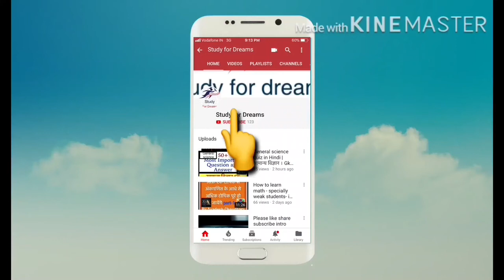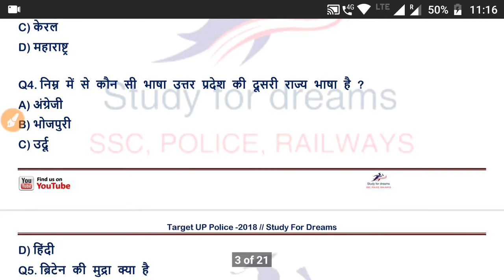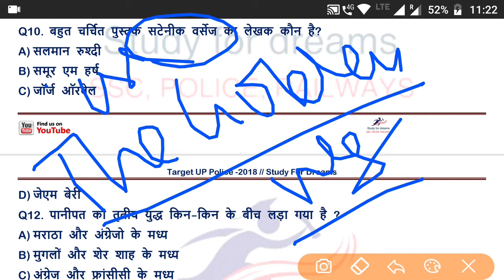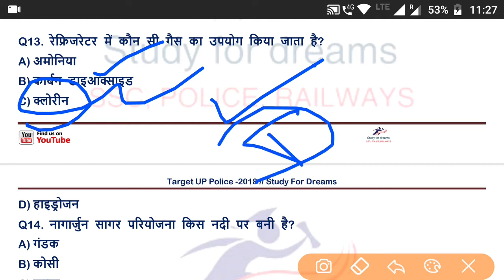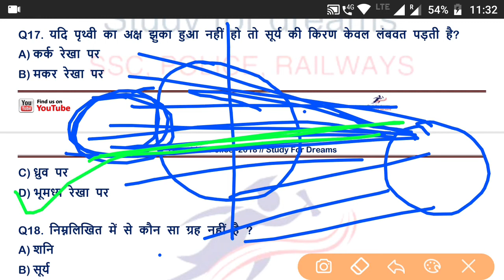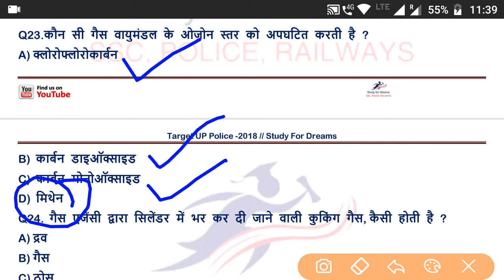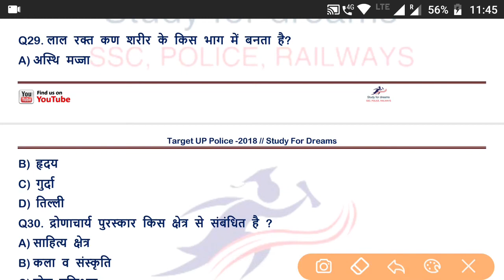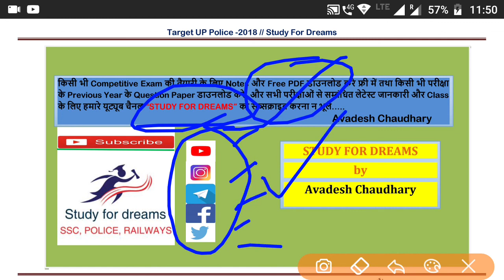TARGET 🎯 UP POLICE 2018 || 101% इनमे से ही प्रश्न आयेंगे || MOST IMPORTANT MCQ TEST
दोस्तों इस विड़ीयो  में आपको उत्तर प्रदेश आरक्षी  भर्ती के लिए बहुत महत्वपूर्ण MCQ TEST MOCK TEST करवाऊँगा अगर आप पुलिस में चयन चाहते हैं तो हमारे mock टेस्ट ज़रूर दें । तो पूरी जानकारी पाने के लिए विड़ीयो को अंत तक ज़रूर देखें। धन्यवाद